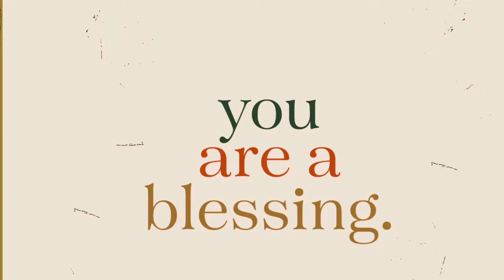YOUR SEASON OF BLESSINGS BEGINS RIGHT NOW 🙋🏾‍♀️